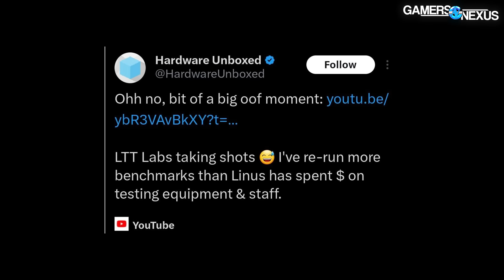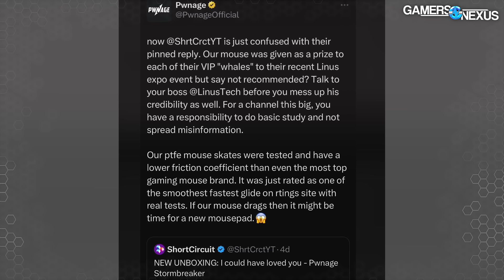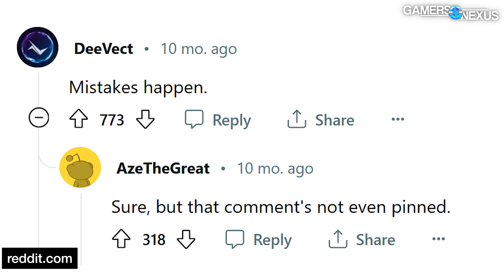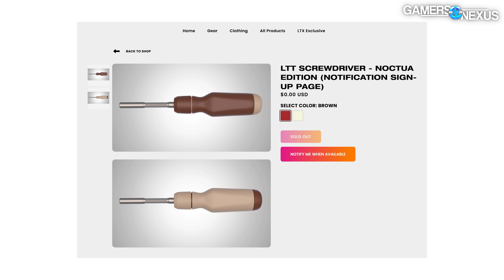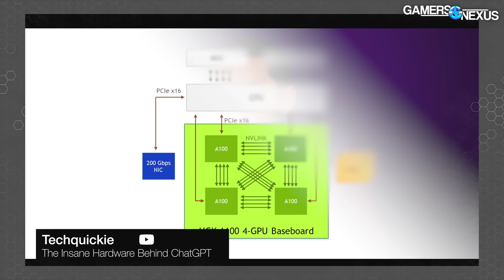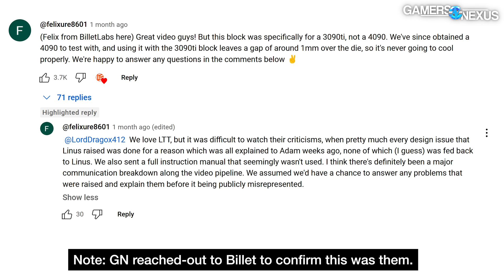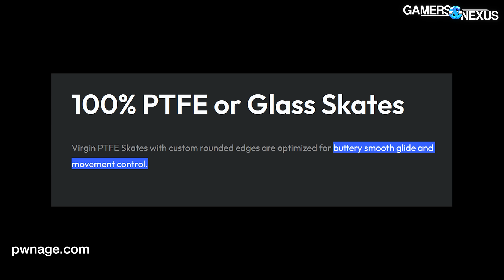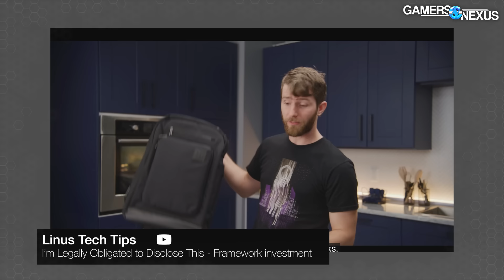The Problem with Linus Tech Tips: Accuracy, Ethics, & Responsibility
This video is not monetized. This video covers our serious concerns regarding the data accuracy of Linus Media Group, including Linus Tech Tips, ShortCircuit, and TechQuickie, particularly as it relates to rushing content out the door to favor -- by staff's own admission -- quantity over quality. As the company continues to expand into its LTT Labs direction, the importance of accurate data increases; however, even as 'only' entertainment, there are still certain responsibilities to the consumer and the manufacturers to report fairly (and to have defined corrections processes in place). We tried to approach this as objectively as possible and hope that viewers are able to listen to the evidence we present, particularly as it relates to significant and frequent data errors that now present in nearly every technical review video.

Mentioned in the video, you can find our policies on corrections and errors

TIMESTAMPS

00:00 - The Last 2 Weeks
01:40 - LMG is Rushing Too Much: Establishing the Premise
03:48 - LTT's Own Employees Agree
06:58 - This Isn't "Drama" & Risks
09:05 - Bad Data from Linus Tech Tips
10:12 - GPU Review Errors
15:02 - CPU Cooler Test Errors
19:09 - PSU Review Errors
19:53 - CPU Review Errors
22:39 - Asterisked Errors
26:15 - Ethical Concerns: Irresponsible Actions & Conflicts
28:21 - Ethical Concerns: The Review of Billet Labs
34:49 - Ethical Concerns: 'Not-Review' of Pwnage Mouse
36:53 - UNACCEPTABLE & The Community is Disturbing
39:22 - Unfair to Consumers, Manufacturers, & Reviewers

Host, Research, Video Editing: Steve Burke